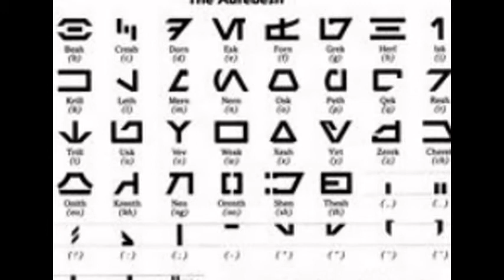star wars runes